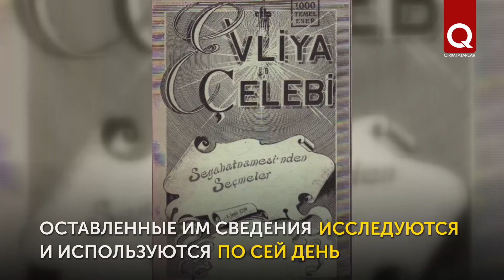Эвлия Челеби – путешественник, покорённый Крымом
Известный путешественник Эвлия Челеби, по некоторым данным, родился 25 марта 1611 г. Он навсегда вошёл в историю крымских татар, так как подробно описал бытовые и культурные аспекты жизни наших предков. Эти ценнейшие сведения сохранились в виде «Книги путешествий». Информацию для неё Эвлия Челеби собирал, путешествуя в течение 40 лет.